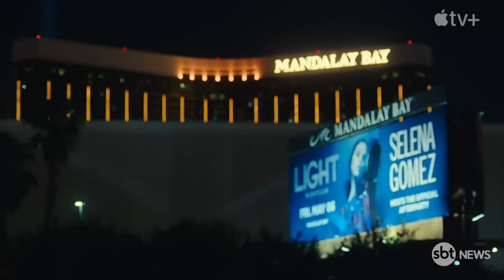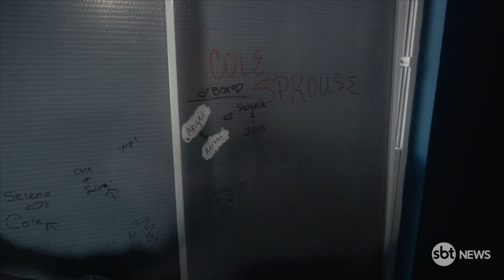Selena Gomez lança filme sobre a luta contra os próprios fantasmas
No palco, sorrisos, poder, autoconfiança e brilho. Mas, por detrás de todos os holofotes há inseguranças, lutas, angústias e monstros. Selena Gomez abre o coração e expõe todos os seus medos e fragilidades em "Minha Mente e Eu", documentário que fala sobre saúde mental e a batalha da artista contra o lúpus, uma doença autoimune. O filme está disponível no Apple TV+.

+ Leia as últimas notícias no portal SBT News

Uma jornada íntima pelas profundezas dos pensamentos, agora verbalizados de maneira nua e crua. Selena Gomez se entrega de alma aberta para expor sua vulnerabilidade, da depressão à ansiedade, a autocobrança e a síndrome de impostora, a trajetória após ser diagnosticada com lúpus, em 2015. Ela chegou a passar por sessões de quimioterapia e transplante de rim devido à doença. O desafio de enfrentar o tratamento em meio ao auge de sua carreira é um dos focos do documentário "Selena Gomez: Minha Mente e Eu".